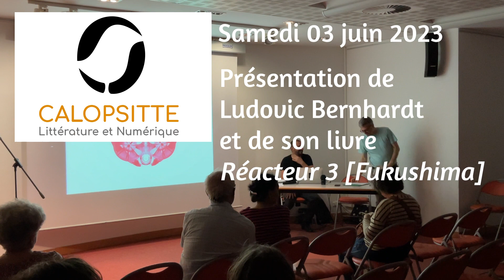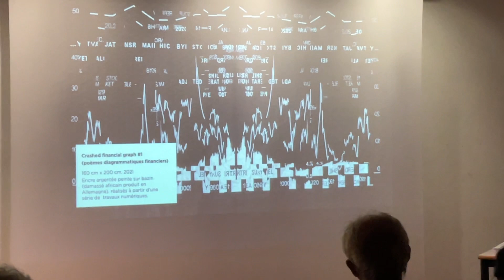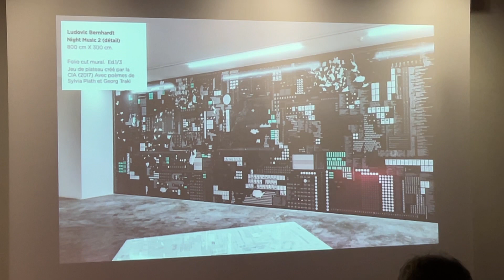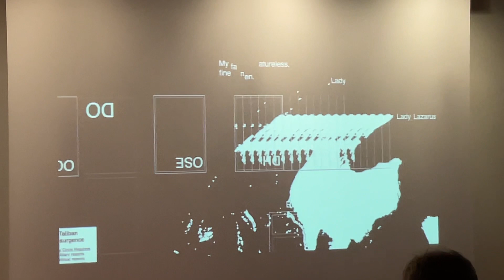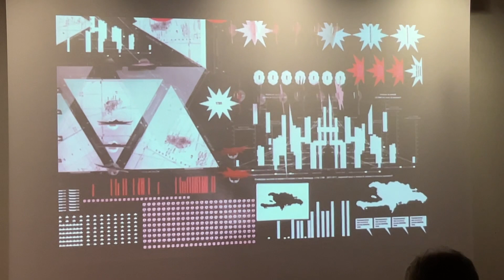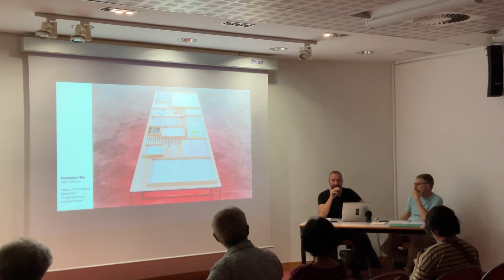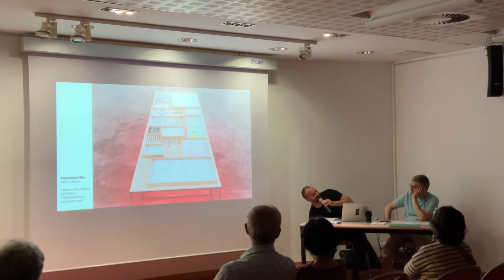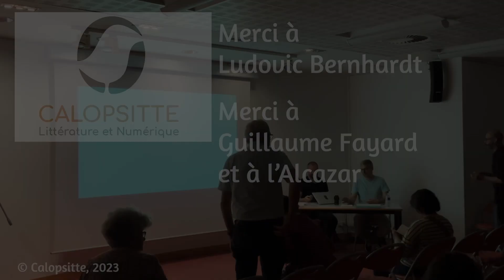Calopsitte invite Ludovic Bernhardt à l'Alcazar, Marseille, 03 juin2023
Le 3 juin 2023, Ludovic Bernhardt nous a rejoints à Marseille pour nous parler de son travail et plus spécifiquement de son livre "Réacteur 3 [Fukushima]".
Après une lecture d'un extrait de ce livre, Nicolas Tardy a dialogué avec lui afin de découvrir comment la circulation numérique des images rentre en compte dans son travail, à commencer par les images prisent par le robot Little Sunfish, envoyé dans la centrale de Fukushima suite à l’accident nucléaire de 2011, images qui lui ont servi pour écrire son livre, paru aux éditions Lanskine en 2022 et qui a reçu le grand prix SGDL (Société des gens de lettres) de poésie en 2022.